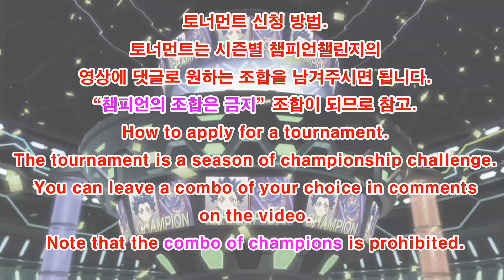베이블레이드 버스트 슈퍼킹 제24회 시청자 커스텀 토너먼트 예선C조/Subscriber Combo Tournament/Beyblade burst sparking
陀螺爆裂
超級赫伯隆 王者赫里歐 巡弋邪神
बेबलेड फट
бейблэйдбёрст
戰鬥陀螺爆裂世代